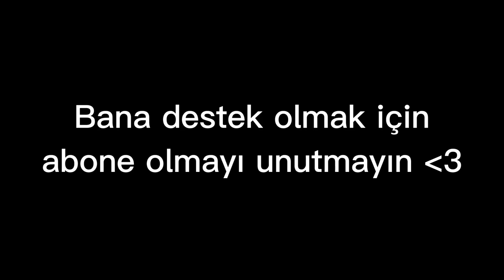Warband: Yoldaşları full seviye yaparsak ne olur?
Merhaba ben Osman Bey Warband videoları çekiyorum, amacım eğlenmek ve video çekmek Warband'i ilk indirdiğim günden beri delice oynuyorum... bağımlılık yaptı :) Abone olarak gelişmeme yardımcı olabilirsin ve beni mutlu edersin çokça kalp

a world of ice and fire mount and blade,
a game of thrones mod - mount and blade 2,
how to play mount and blade warband on android,
how to mod mount and blade,
how to have a baby in mount and blade bannerlord,
how to make money mount and blade bannerlord,
mount and blade ışınlanma,
mount and blade ırklar,
mount and blade ındır,
mount and blade i will drink from your skull,